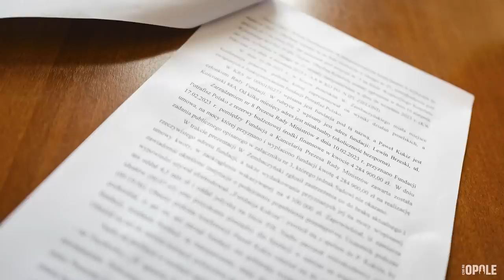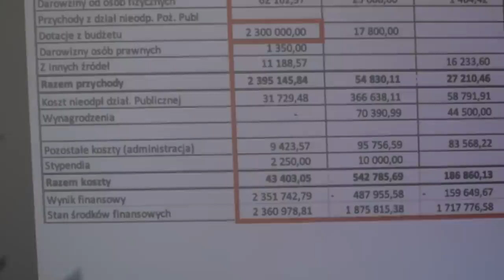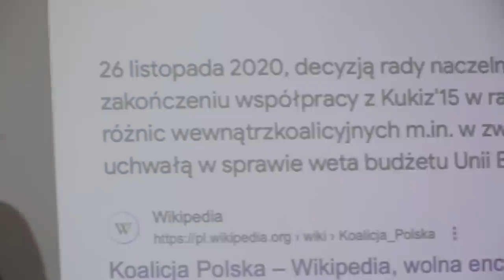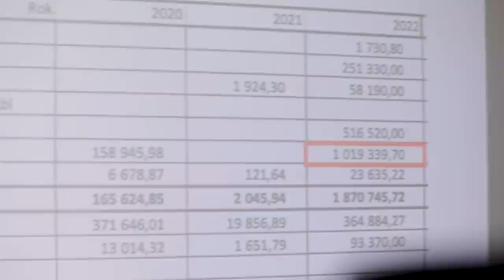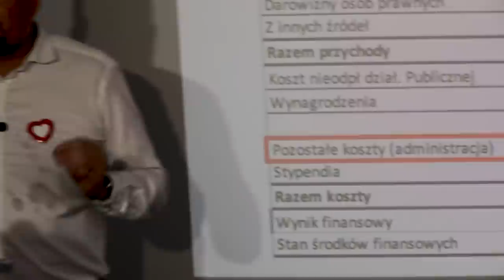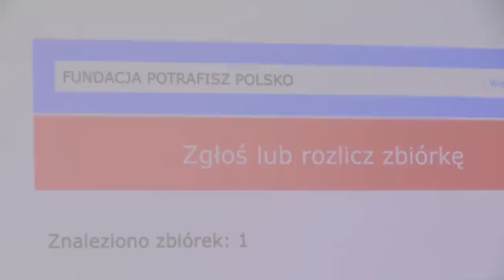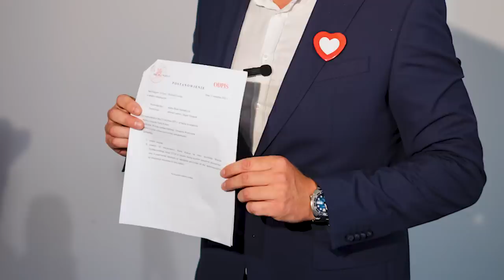Zembaczyński wygrywa z Kukizem w sądzie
Poseł Witold Zembaczyński nie naruszył praw wyborczych posła Pawła Kukiza. Sprawa dotyczyła fundacji Potrafisz Polsko. Dziś Sąd Okręgowy w Opolu I Wydział Cywilny uznał w uzasadnieniu, że poseł Zembaczyński mówił prawdę.
Wyrok jest nieprawomocny i istnieje od niego możliwość apelacji w ciągu 24 godzin. Podczas rozprawy poseł Kukiz nie był obecny.